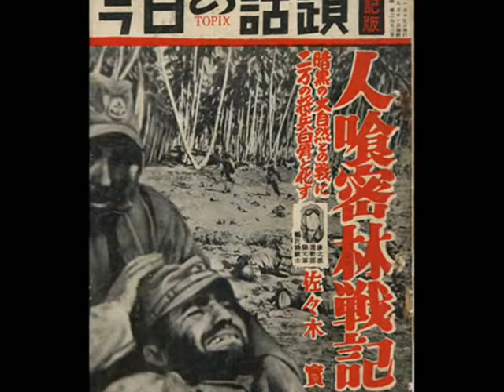西部ニューギニア戦線・川上政記マノクワリ～イドレ転進作戦証言(8)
昭和19(1944)年7月、制空権・制海権を完璧に失ったニューギニア島の日本軍。ホランジア（現ジャヤプラ）、ワクデ島、サルミ、そしてビアク島、ヌンホル島へ飛び石上陸で日本軍を玉砕に追い込む連合軍。ヌンホル島への敵軍上陸を機に、マノクワリ(Manokwari)に司令部を置く第2軍（豊嶋房太郎中将）は、在マノクワリの兵力のおよそ半数を南部のイドレ(Idore)へ転進させた。その数約1万2千名。
第2軍参謀長の藤塚止戈夫（ふじつかしかお）中将発案とされる、このイドレ転進は、結果的に"飢餓地獄"への無意味・無慈悲な敗退行軍となった。一週間で到達できるとされた距離。しかし、実際には2～5ヶ月を要した。木の根を齧り、泥水を飲んだ将兵。戦わずして、1万数千もの将兵が草生す屍と化した。連合軍が"緑の地獄"と称した、深いジャングルと熱帯病が"敵"の行軍。次々と斃れる将兵。一方、藤塚中将は、持病の痔の手術を理由に、同地からセレベス経由ジャワ島へ、当時の状況下では"破格の"航空機を使っての脱出。残された将兵は、藤塚中将を恨みに恨んだと言われている。マノクワリからイドレへの転進は、先ず先行部隊として、海路で幾つかの部隊が移動。次いで、第2軍司令部の中枢が、航空機（マノクワリ→ムミ）、大発（大型舟艇・ムミ→ウｨンデシ）、徒歩（ウィンデシ→イドレ）で退却の道を歩んだ。そして残りの部隊は、陸路をベラウ地峡へと向かった。
あれから66年。イドレ周辺、そしてヤカチ川周辺に瞑る、約1万数千の旧日本軍将兵。あの当時から"放置"されたままの遺骸。昭和46(1976)年、厚生省は、このイドレ地区へ遺骨収集を試みた。しかしながら、過酷な自然状況に阻まれ、その目的を果たせなかった。マノクワリからウィンデシへ水行、そしてイドレへ徒歩転進した川上政記氏（満90歳）は、当時、第2野戦根拠地隊（稲田正純少将）隷下の「特設水上勤務第56中隊（藤井隊・約165名）」の軍曹だった。転進部隊としては最も遅い時期の出発だった。昭和19(1944)年9月1日、マノクワリからベラウ地峡を目指した。
転進途中、隊長の藤井啓太郎中尉らは、敵軍の海上からの銃撃を受け戦死。さらに、小隊長の藤田福太郎少尉も地元住民から攻撃を受け、自活していた農園で戦傷死。165名中、戦後祖国へ復員できた者は僅か10名。
イドレ到着以前、数ヶ月間を過ごした、地元住民から奪った農園で自活生活を送っていた頃、第14師団海上輸送隊（元独立工兵第22連隊）第1中隊（芝崎中尉）所属の小田切重徳伍長と仲矢辰巳兵長が、農園直下の浜辺に到達。川上軍曹は、この両名を農園での共生に誘った。現在山梨県甲斐市に暮らす小田切さん（89歳）は、その著『白骨街道　死の転進』の中で、この邂逅を生に導いた幸運と記している。動画は、現在福井県鯖江市に暮らす川上政記氏が語る『イドレ転進作戦』。

【参考動画】
西部ニューギニア戦線・遠藤定夫マノクワリ～イドレ転進作戦証言(1)～(15)
西部ニューギニア戦線・小田切重徳マノクワリ～イドレ転進作戦証言(1)～(18)